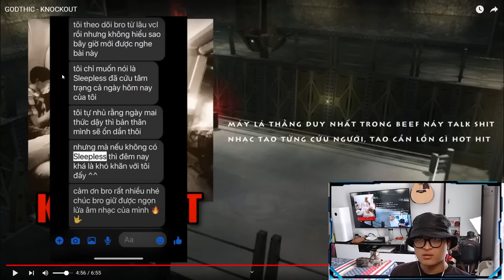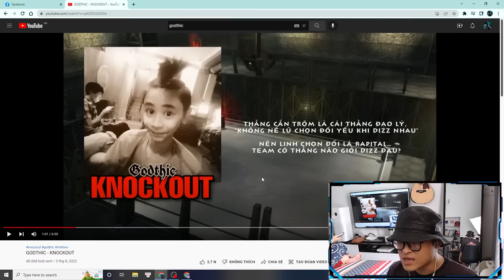Reaction KNOCKOUT GODTHIC : Hạ màn,cúp trong lòng người hâm mộ là 1 chiếc cúp...| DABEE OFFICIAL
Mình là DABEE , mình có làm nhạc rap và content youtube. Ngoài ra khoảng 20 giờ hàng ngày mình sẽ stream nói chuyện , reaction theo yêu cầu và chơi game với anh em trên Fanpage DABEE . Anh em ghé chơi nhé !
🌟 DaBee | InFamous
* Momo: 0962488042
* Vietcombank: 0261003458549 - Hồ Khải Duy